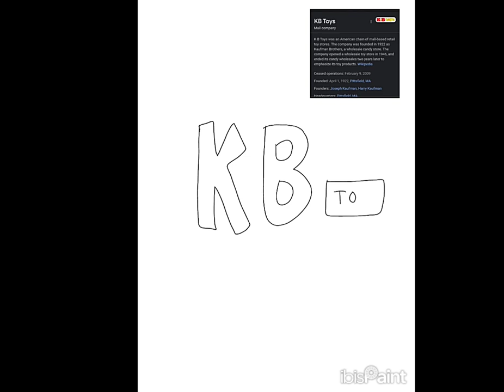9-28-2023 - RFART419 - How to Draw the KB Toys Logo - Original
This is my original student-animated tutorial film on September 28, 2023, about how to draw the "KB Toys" logo for your Magical Girl YouTube Animations someday.

これは、2023 年 9 月 28 日に私が学生向けに制作したオリジナルのアニメーション チュートリアル フィルムで、将来、魔法少女 YouTube アニメーション用に「KBトイ」のロゴを描く方法について説明しています。

Reference Link:
KB Toys: